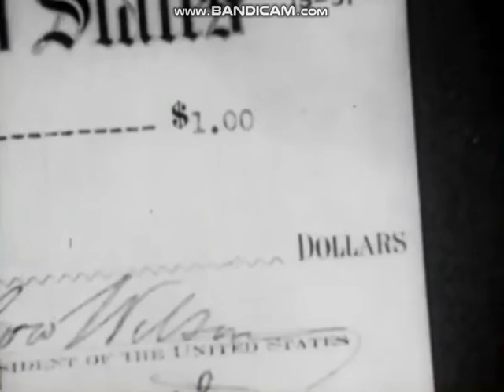History 3 WWI The Home Front